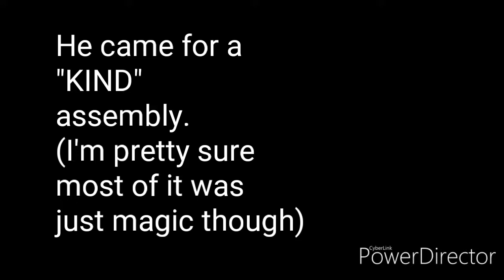Stuart Edge Comes to My School for an "KIND" Assembly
Heyo. Thanks for coming!
(I know you can't really see his face, but it's him)
Good luck in life guys.

intro: SharkFX  outro: Martin Ligthart